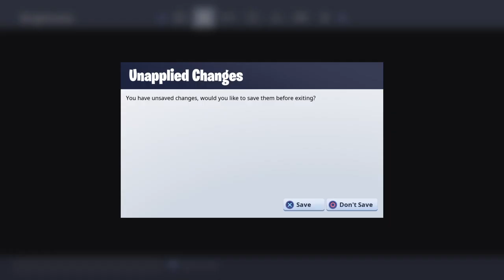Season 7 solo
I’m am a ten year old who mostly does streams but sometimes vlogs and other things my channel is jay johnston